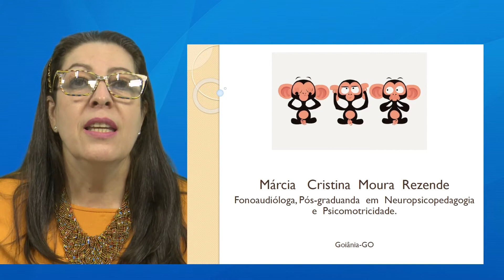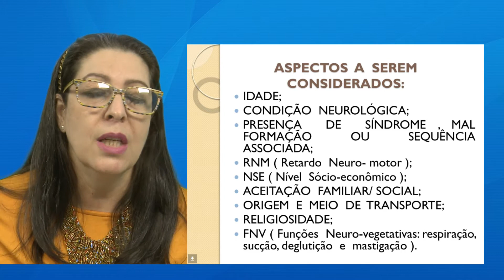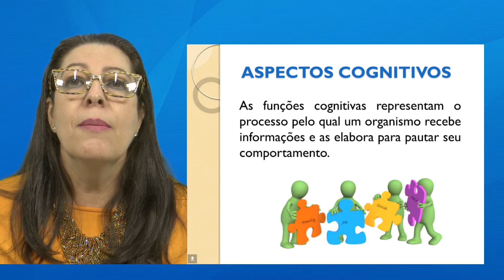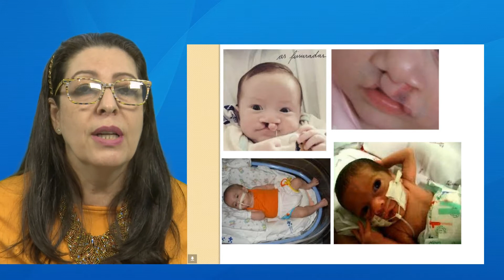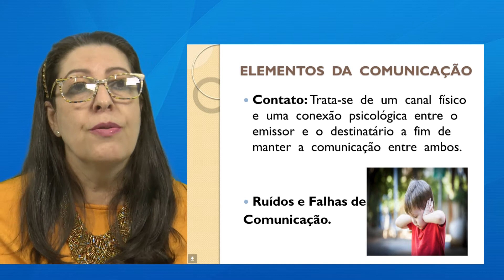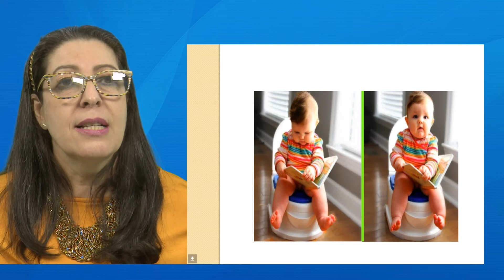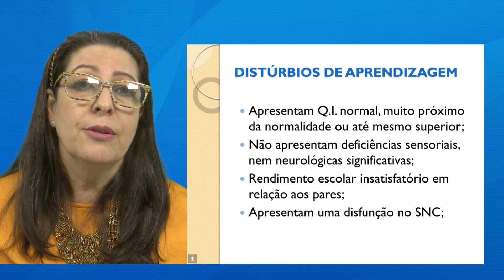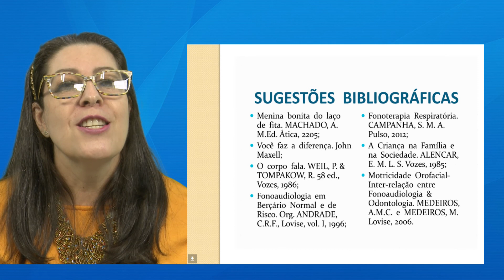Telessaúde Goiás - O papel dos estímulos no desenvolvimento da criança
Aula sobre: O papel dos estímulos no desenvolvimento da criança, ministrada no Núcleo Telessaúde Goiás. Acesse mais aulas ao vivo e tire suas dúvidas com os professores. e cadastre-se, é gratuito.